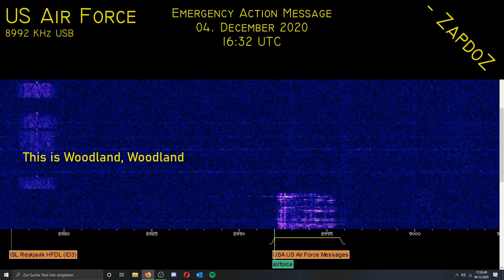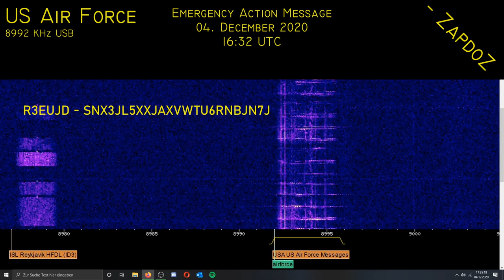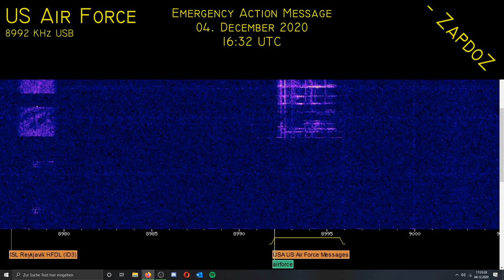[US Air Force] Emergency Action Message; 04. December 2020; 16:32 UTC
For: Upper-crust
From: Woodland

R3EUJD - SNX3JL5XXJAXVWTU6RNBJN7J